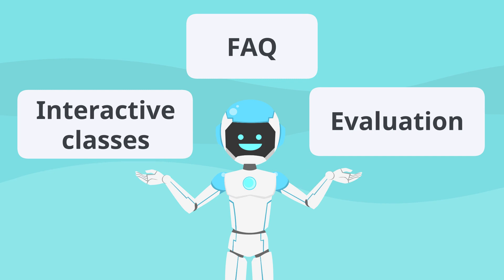Chatbot Tutor in Teaching and Learning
Developed by Ms Tiffany Lai
[HKU Teaching Development Grant (764)]